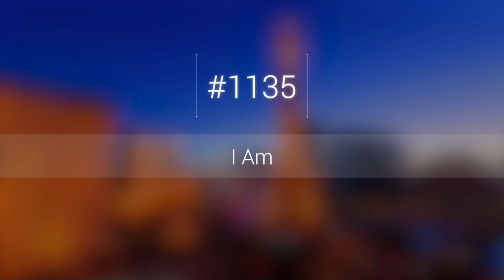Kylie Kaminsky - I Am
Teen Best Dancer Solo
Choreography: Nick Meola
Danceology
The Dance Awards Las Vegas 2023